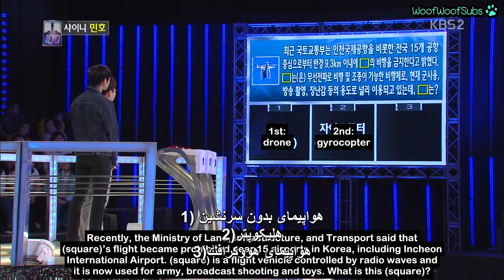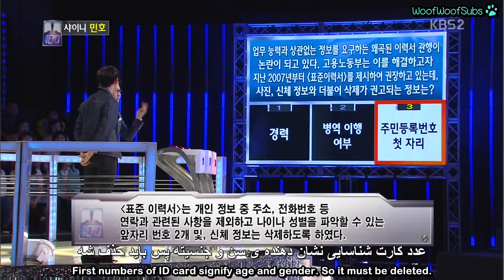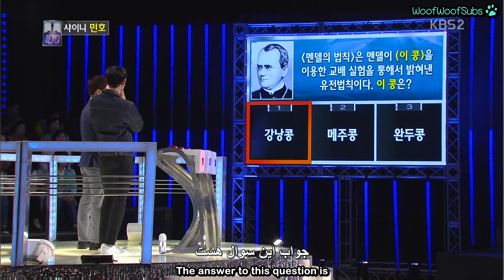Eng&Per sub SHINee Minho 1 vs. 100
SHINee Minho 1 vs. 100